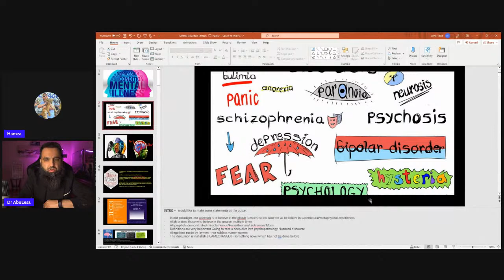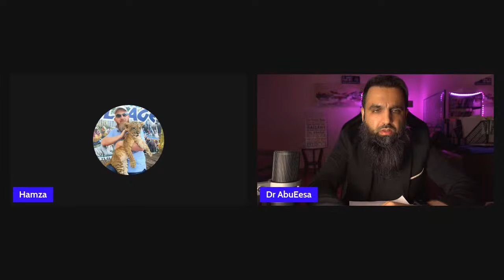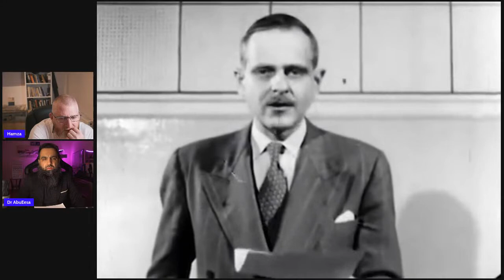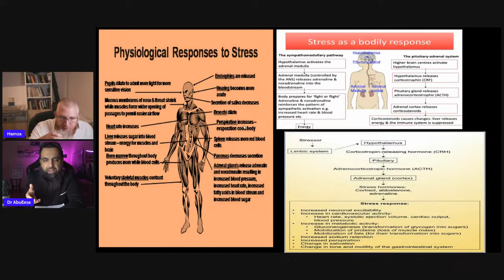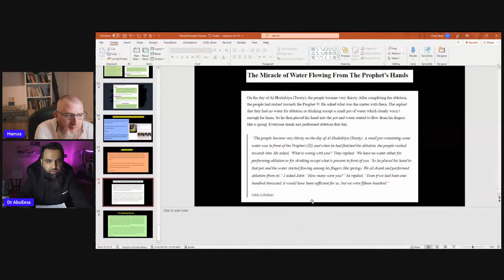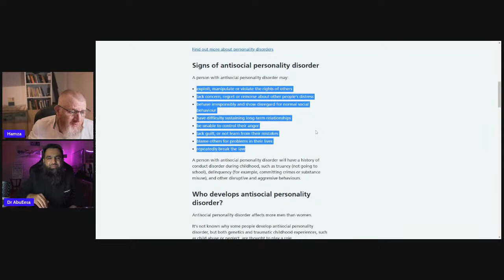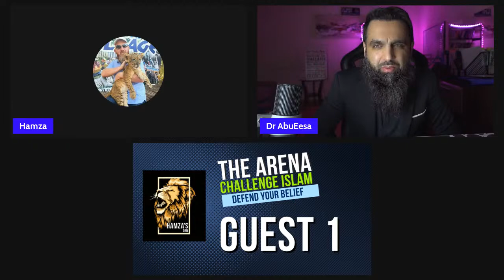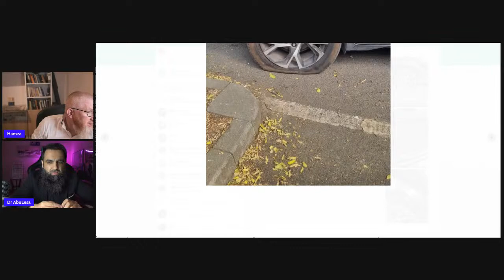Mental Health Expert Examines the Claim | Dr AbuEesa & Hamza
Videos Edited & Channel Managed by: @beniqracreative